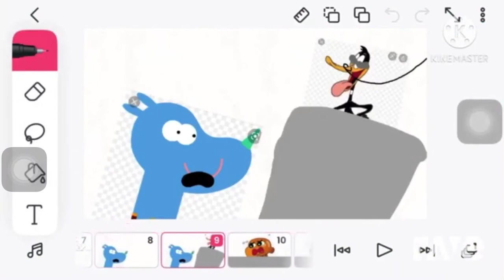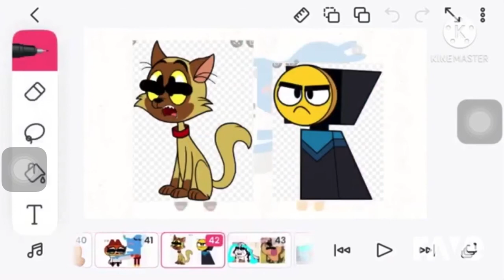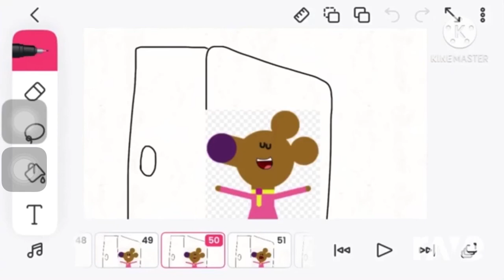Daffy Duck Deathbed 🦆 RIP